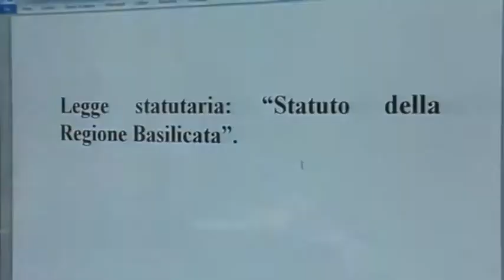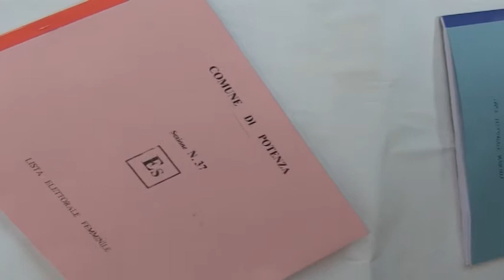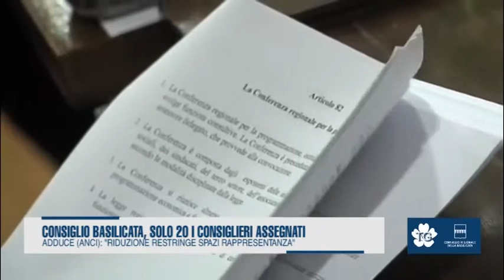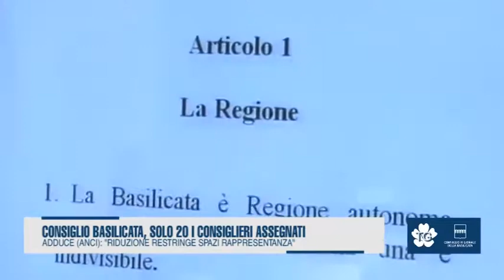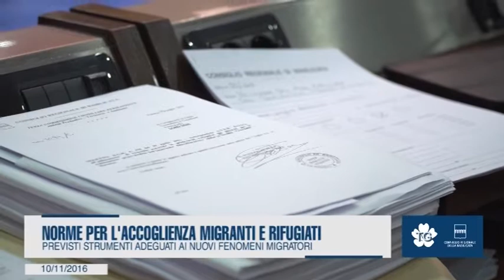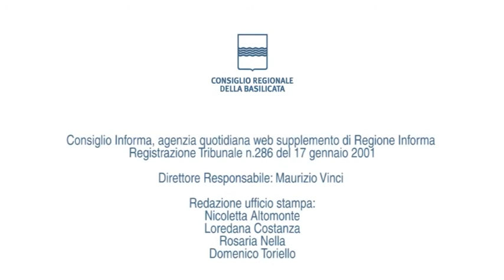FOCUS STATUTO - RAPPRESENTANZA DEI TERRITORI E IMMIGRAZIONE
Il parere del presidente Mollica